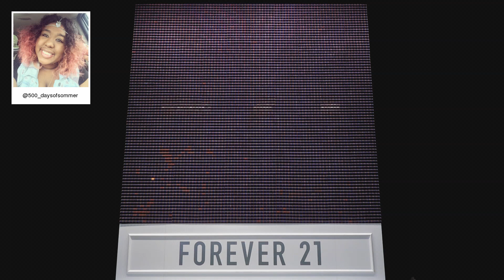F21 Thread Screen